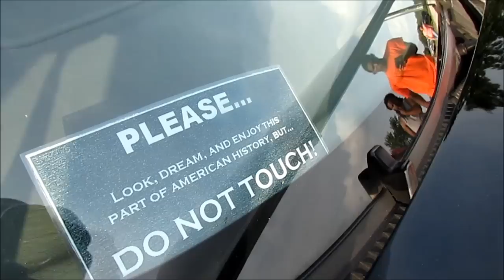Bagged Bubble Impala SS on 24" Forgiato Luminoso @ Bat96Chevy Photoshoot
Starting from the front of the bubble line up, we have a bubble Impala SS on Staggered 24" Forgiato Magro Luminoso wheels with floating center caps, 383 Stroker engine, Custom Airbrushing, Ostrich Interior and pop trunk with 2 -10s and reppin Sychotik Car Club!  Definitely a lot of $$$$ put into it and clearly was worth it! To see how it looked BEFORE the FORGIATOS GO NOW GO TO GDAWG803.Tumblr.com/bat96chevyPhotoshoot for more pics!